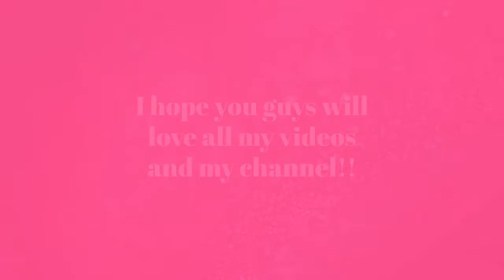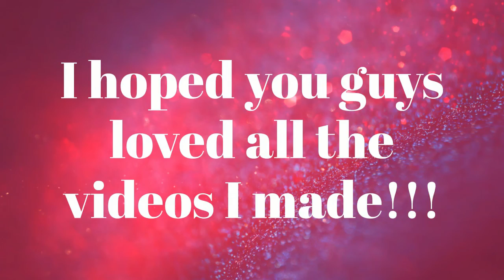My "I believe speech" about BTS!!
Hey, my awesome fans!
This video is My I believe speech about BTS!!
If you want some more college vids comment and tell me which ones!
Christian Twilight Girl 2022!